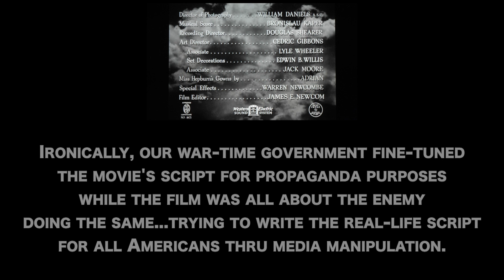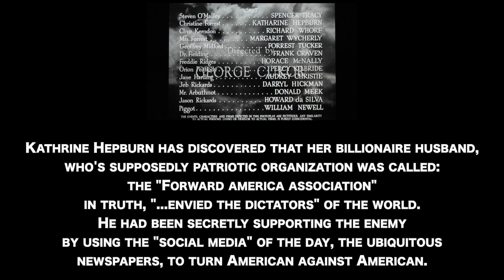Keeper of the flame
It's almost too real in 2019 terms to be believed but in 1942 a new novel, made into a new movie was all about - well, a lot about - Donald Trump by a different name and the illegal, immoral, unpatriotic activities of our times and those times.  Let me put it to you this way: he's a billionaire.  He has a political organization called "Forward America Association" which has millions of fervent followers  He envies dictators.  He is consorting with the enemy.   He is plotting to use social media to turn American against American.  Only a free press stands in his way.

The more things change...